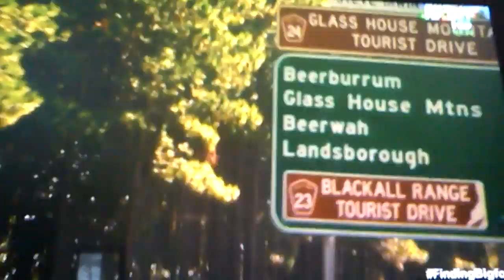Finding Bigfoot: Australian Yowie Part 1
Hey guys, I'm back, and so is Finding Bigfoot series! Anyway, Finding Bigfoot team travels to Australia's Gold Coast  to find the Yowie!